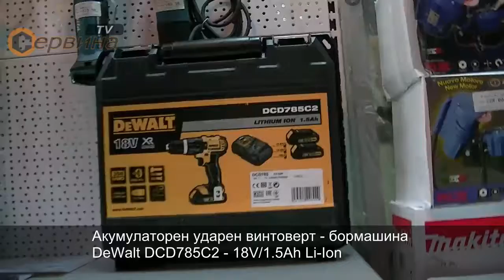Акумулаторен ударен винтоверт - бормашина DeWalt DCD785C2 - 18V/1.5Ah Li-Ion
- Най-новото поколение акумулаторна бормашина с XR система - по-мощни, с висок капацитет, по-голям брой цикли на зареждане и по-компактен дизайн
- Професионален двускоростен акумулаторен винтоверт с въздушно охлаждане, доставя до 60Nm въртящ момент за големи накрайници и скрепителни елементи
- Режим на работа: ударно пробиване, пробиване, завинтване
- Моделът DeWalt DCD785C2 е снабден с вградена защита от претоварване
- Компактен и олекотен дизайн, тегло само 1.6кг.
- Ергономичен спусък и гумена дръжка
- Бързо зарядно устройство подходящо за всички видове Li-Ion батерии от 10.8V - 18V
- Променлива скорост и електронна спирачка на мотора
- Бързозатягащ патронник от DeWalt
- Лек и компактен винтоверт DeWalt DCD785C2 с здрава зъбна предавка с херметизирани сачмени лагери и стоманена предавка за по-дълъг живот